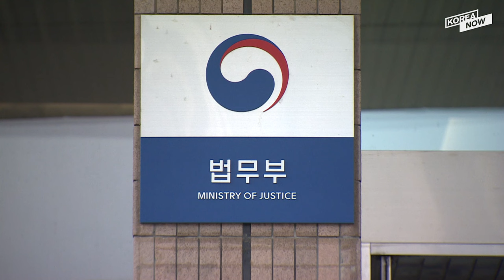Notorious serial killer Yoo Young-chul, transferred to prison with working execution chamber